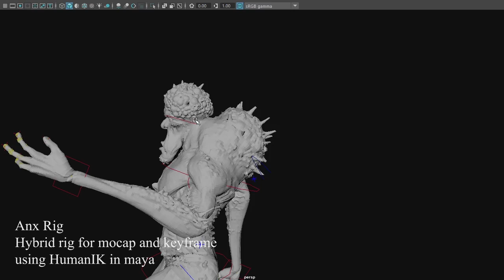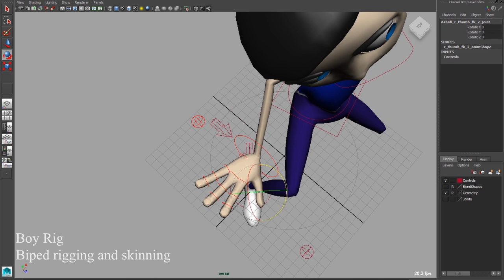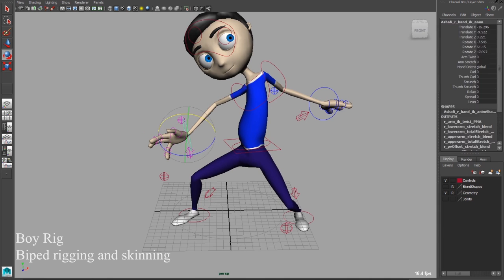Sounak Ghosh - Rigging breakdown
I am a CG Animator and Generalist. This is my rigging breakdown. Thank you!